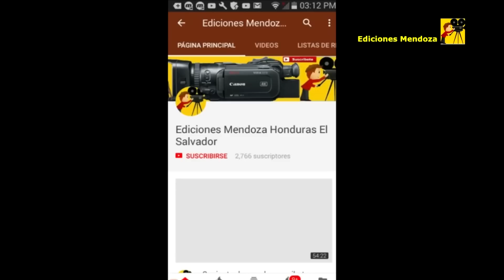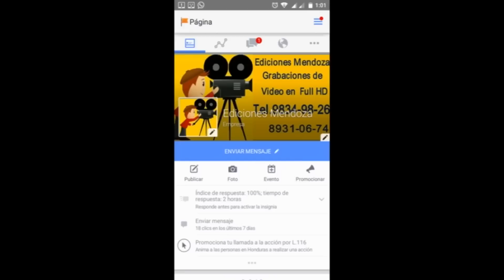Iglesia Pentecostés Parte 4 Rey De Reyes Señor De Señores – Ediciones Mendoza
Placer atenderle.